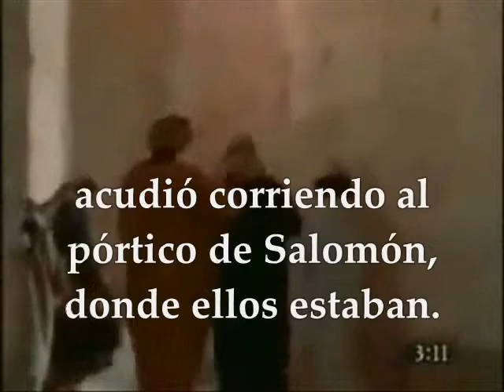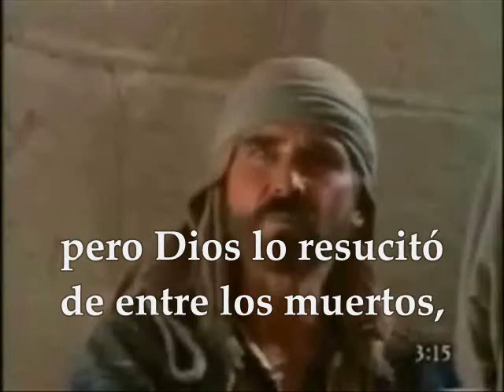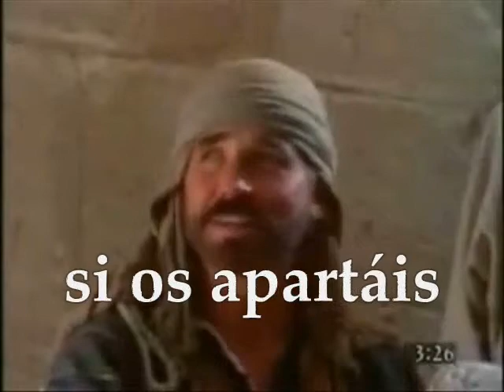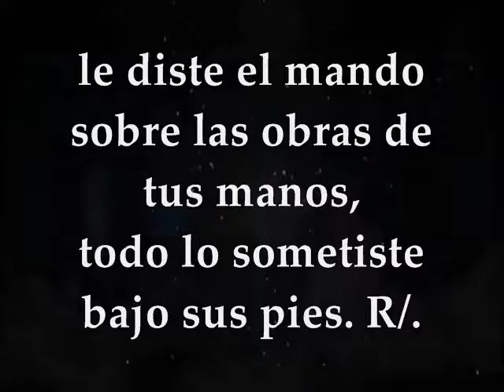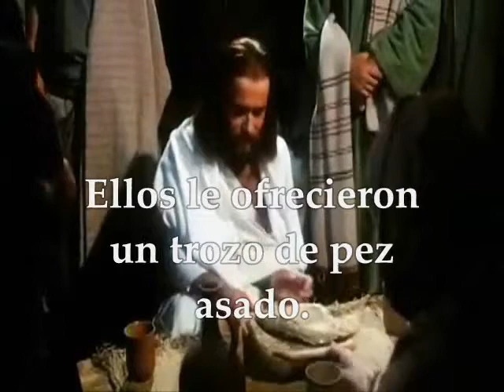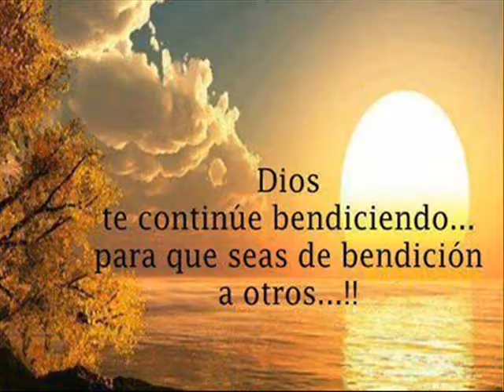Evangelio del día | Lecturas Jueves 8va de Pascua de Resurrección 20 de Abril de 2017 LUCAS 24:35-48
Te invitamos a orar, escuchar, meditar y compartir el evangelio del día y las lecturas biblicas correspondientes al día Jueves 8va de Pascua de Resurrección 20 de Abril de 2017 Primera Lectura : Del libro de los Hechos de los Apóstoles 3:11-26 Salmo:8 R/. Señor, dueño nuestro, ¡qué admirable es tu nombre en toda la tierra! Evangelio: LUCAS 24:35-48